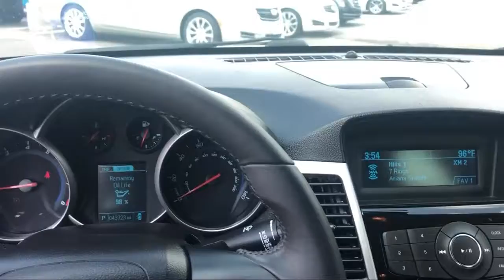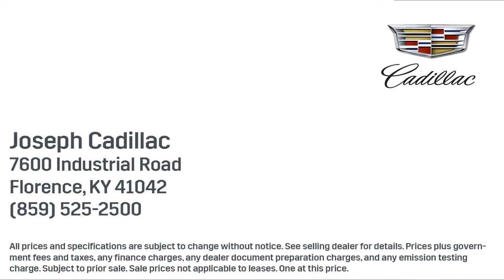2014 Chevrolet cruze 1lt Auto Florence Dry Ridge Alexandria Fort Mitchell Cincinnati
2014 Chevrolet cruze 1lt Auto Stock Number: S382391 Vin:1G1PC5SB7E7187391.

Joseph Cadillac
7600 Industrial Rd